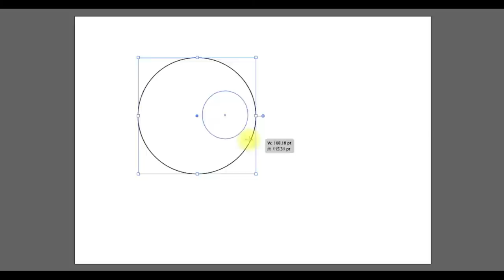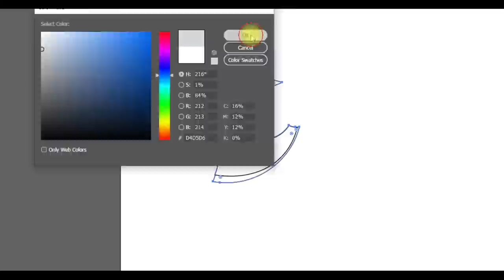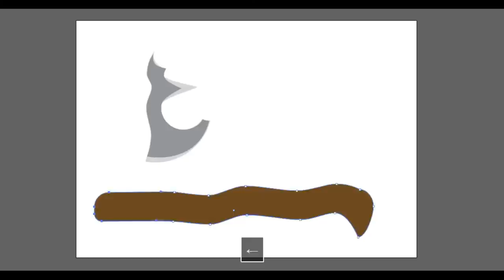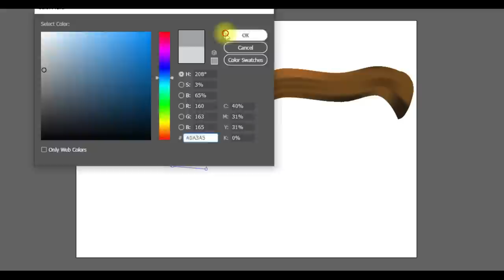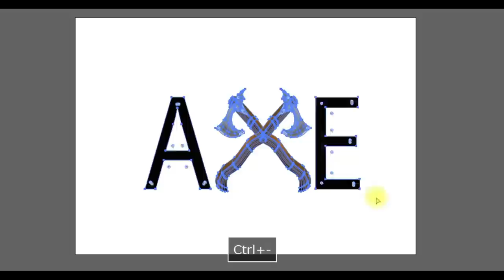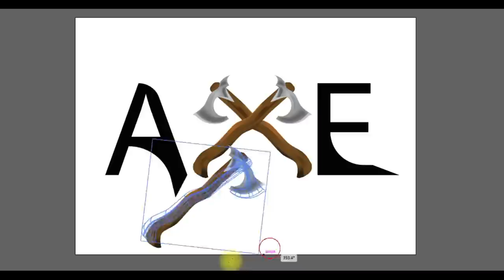How to draw easy logo custom vector in adobe illustrator | cyber tech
Insurance,
Gas/Electricity,
Loans,
Mortgage,
Attorney,
Lawyer,
Conference Call,
Degree,
Credit,
hello friends,
In this channel, we will learn computer tricks, hacks and other tools which everyone wants to learn but in the easiest way in a short time